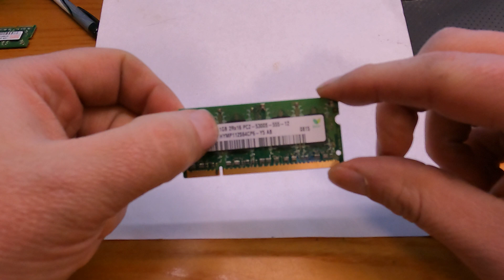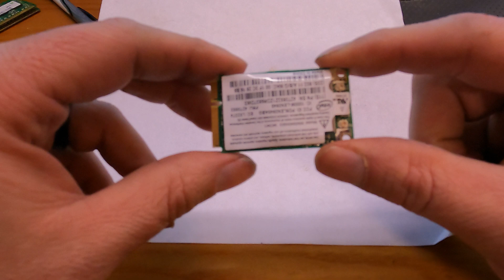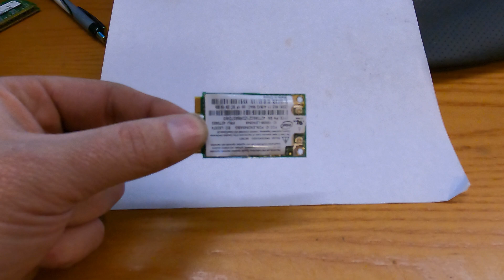Parts in a Laptop / what to find.